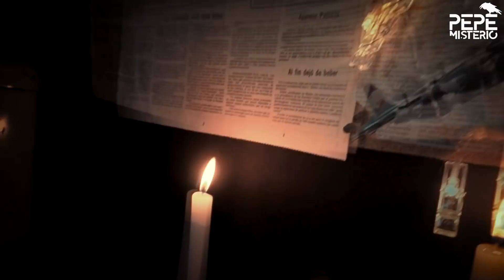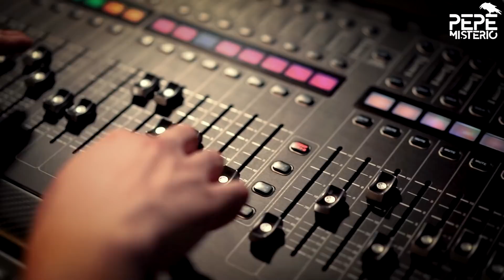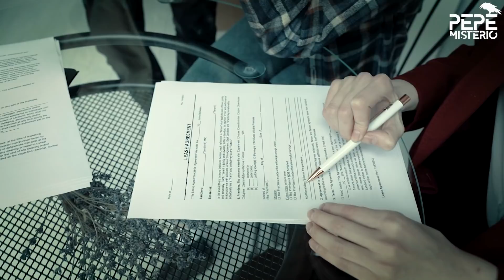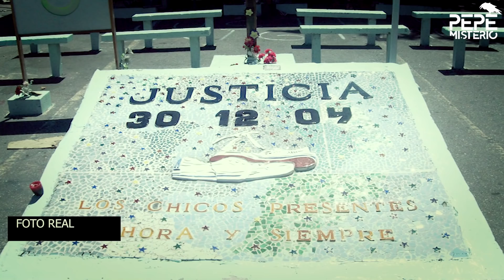Cromañón, el concierto de música más trágico de Argentina.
La tragedia de Cromañón fue un incendio producido la noche del 30 de diciembre de 2004 en República Cromañón, establecimiento ubicado en el barrio de Once de la ciudad de Buenos Aires, Argentina, durante un recital de la banda de rock Callejeros. Este incendio provocó la peor tragedia mundial en la historia de la música de rock y una de las mayores tragedias no naturales en Argentina4 dejando un saldo de 194 muertos y al menos 1432